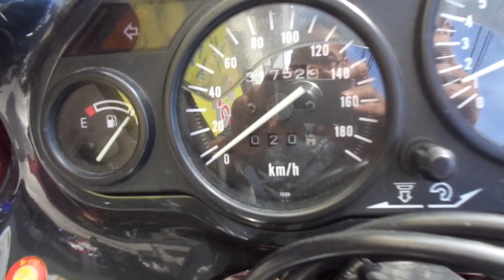ZZR400 中古車 バイクショップ名:アットバイク